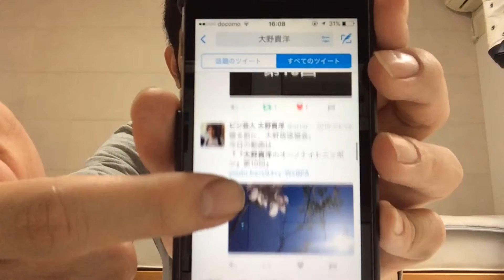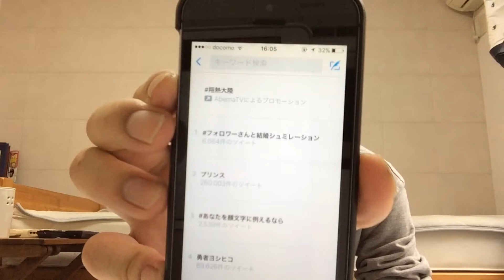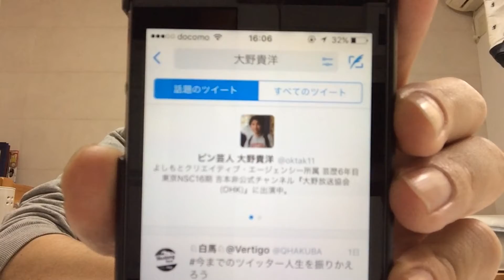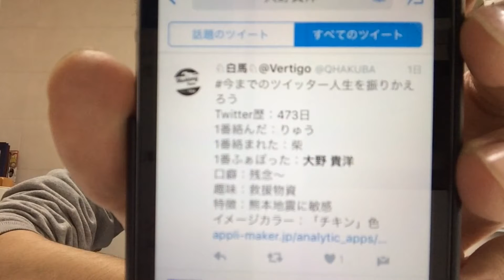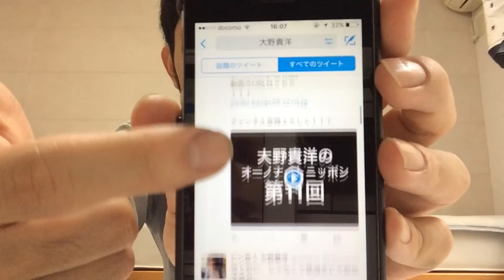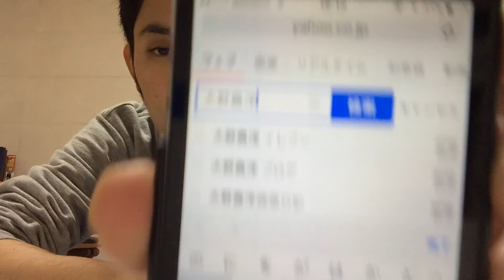【エゴサーチ】底辺の底にある掃き溜めの中のウンコ芸人がエゴサーチしてみたらウンコみたいな展開に‼︎ 前編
というYouTubeチャンネルに4月のゲストとして呼ばれました！是非観てください！

吉本芸人、大野貴洋のチャンネル！